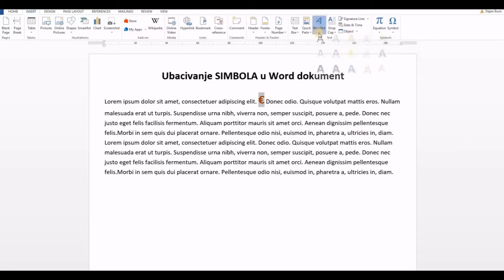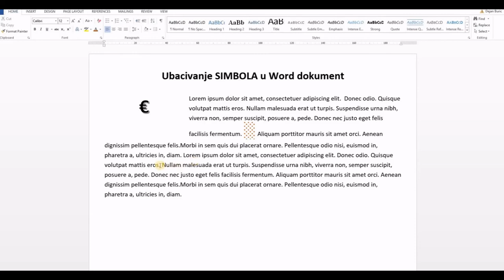Microsoft Word - Ubacivanje simbola u tekst